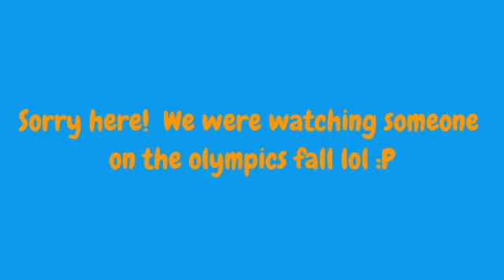Un-Uploaded Projects 1 - London 2012 Olympic Games